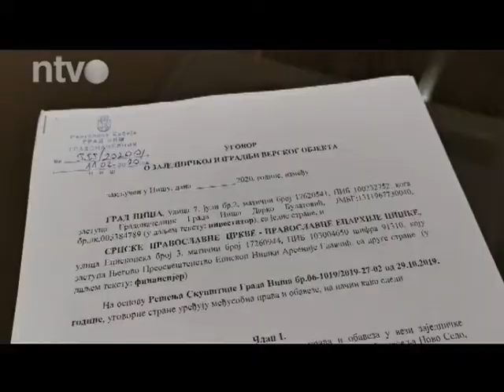NOVA CRKVA U NISU